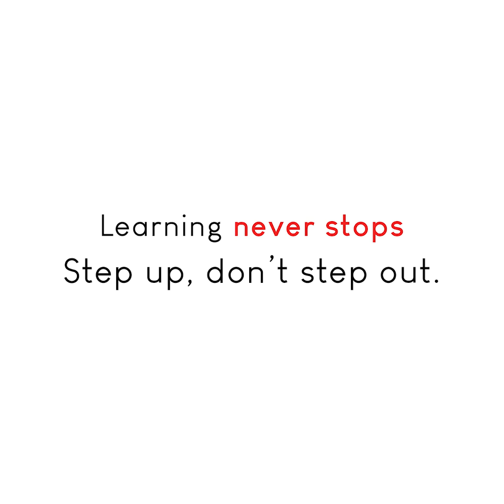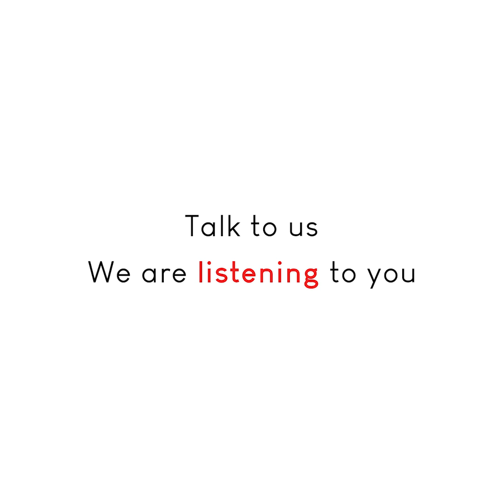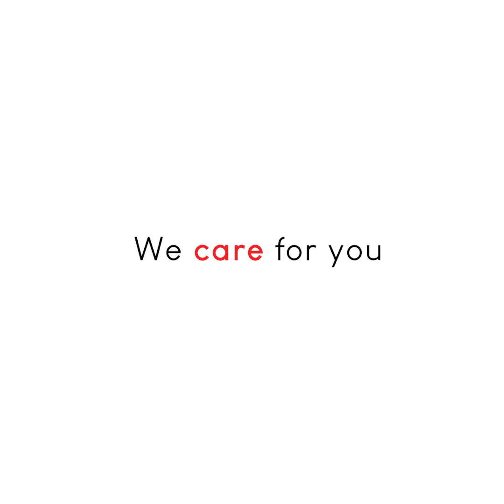Techno Cares, so Techno Supports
As the entire world seeks freedom from the claws of COVID-19, Techno India Group launches Techno Supports in yet another attempt to serve the society during this unprecedented crisis situation.